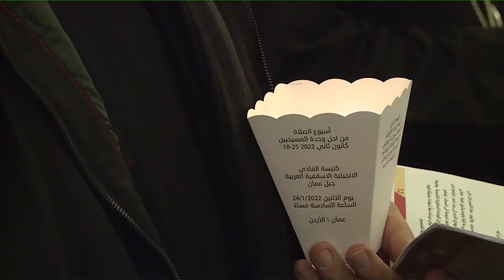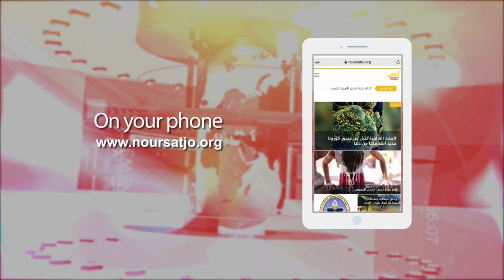نشرة الأردن في أسبوع 28 / 1 / 2022